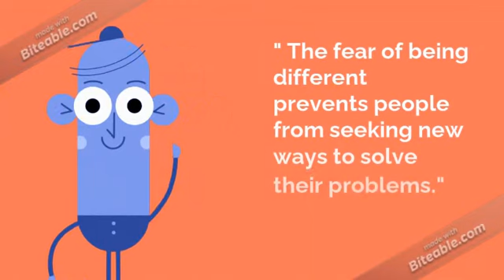Motivation from Rich Dad Poor Dad By Robert Kiyoski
To download click here -

Post your queries in comment section & will reply all your doubts.